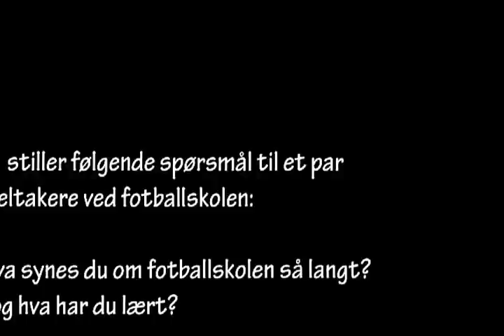Raufoss Fotball - Fotballskole DAG 1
Dag 1 ved Raufoss Fotballs fotballskole.
Tema for dagen var pasninger.

Foto: Natalie Granvang Nilsen og Stine Lerud
Redigeirng: Stine Lerud
Musikk: Laidback Luke feat. Martel - We Are The Stars